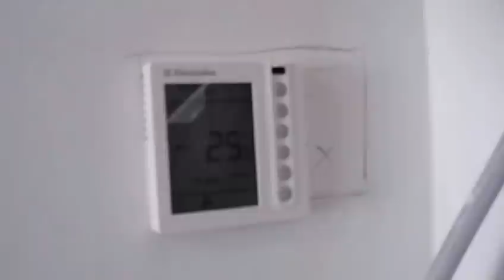Вентиляция квартиры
Приточно-вытяжная вентиляция жилой квартиры. Воздуховоды из нержавейки. На базе компактныой приточно-вытяжные установки с рекуперацией тепла и влаги Electrolux серии Star EPVS-350